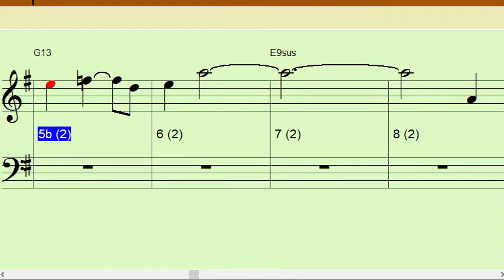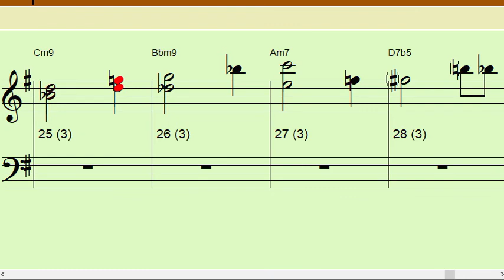MIYAKO F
4 measure intro then 32 +/- measures that repeat Once or Twice